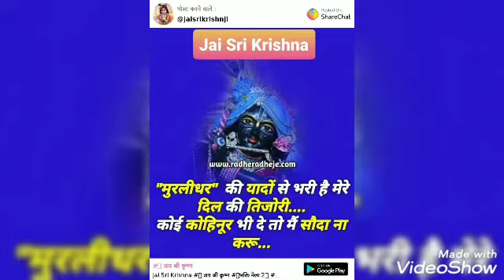Devdarshan Daily all India 🙏🙏🌹🌹🌹🌹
All India devdarshan